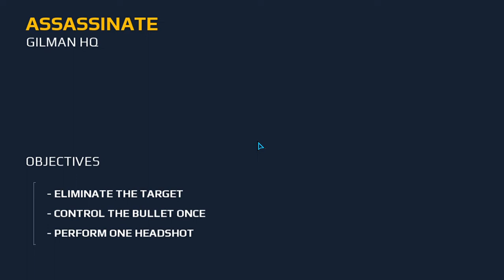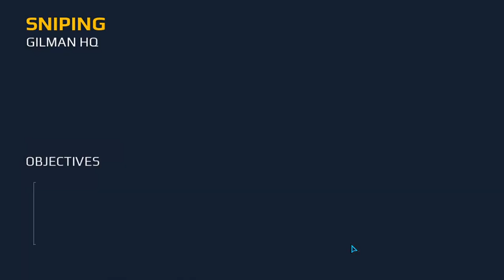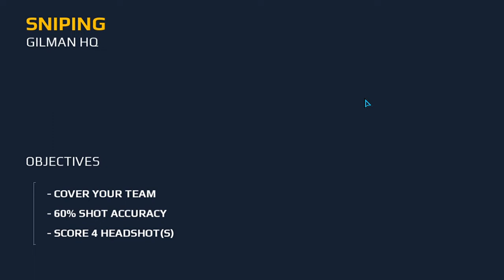Modern Combat 5 Gameplay